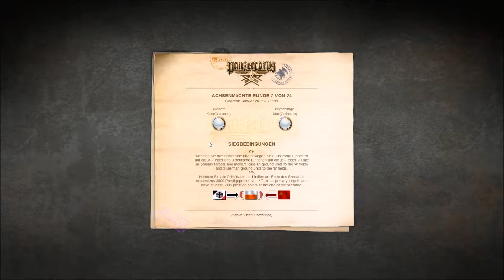Let's Play Panzer Corps - DAW 36-37 #066 - Bialystok